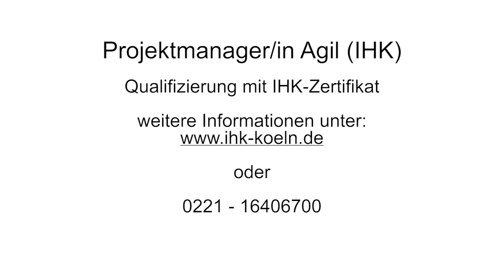Projektmanager Agil (IHK) Zertifikatslehrgang in Köln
Ein Blended-Learning-Zertifikatslehrgang der IHK Köln als Weiterbildung für agiles Projektmanagement.